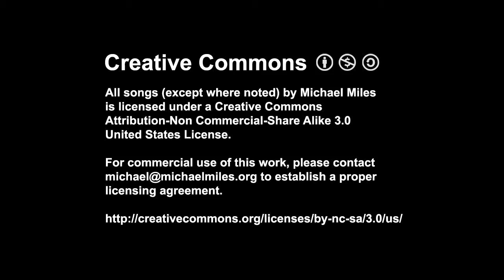Sketch #28 - Improv Acoustic Art by Michael Miles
One thing that has proven itself over the past 28 days of doing these daily improv sketches — they're therapeutic, at least for me.  Tonight's piece was one of those times where it's all about unwinding from the tension of the day, two crying kids, and the other stresses associated with being a parent.  So sit back and unwind with me to sketch number 28.

The answer to yesterday's Theme Thursday is Devo's "Whip It" — that was the source of inspiration for yesterday's number.

Enjoy today's piece.